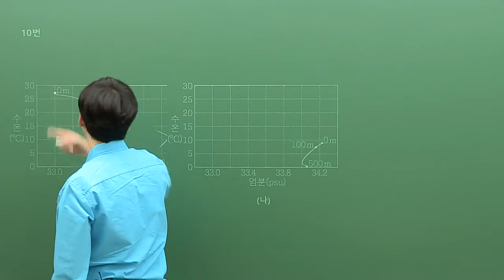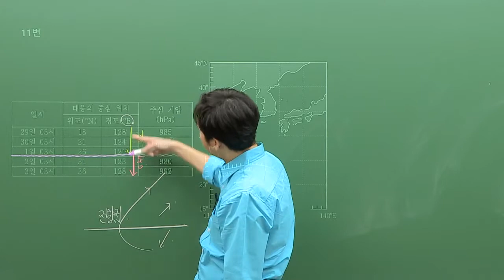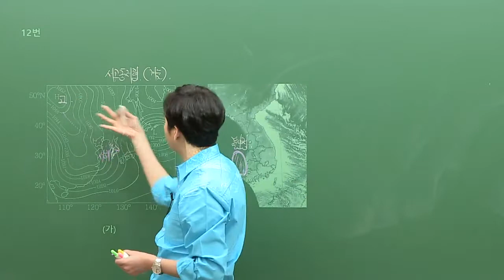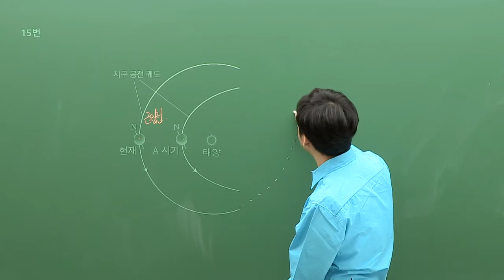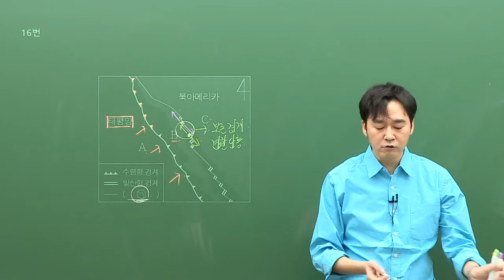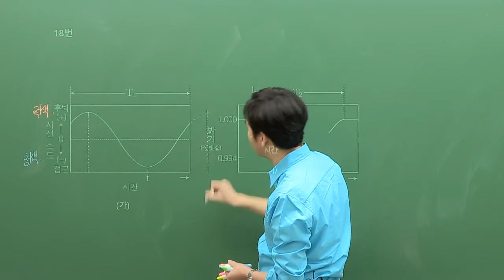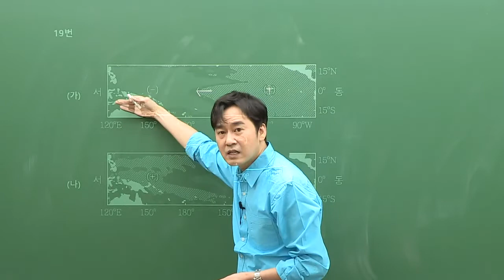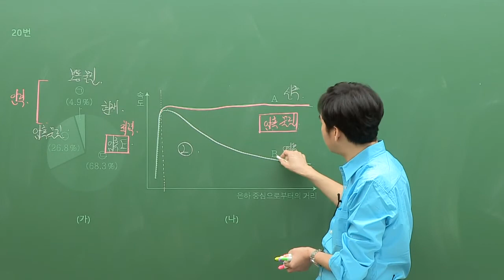[대성마이맥] 지구과학Ⅰ 이훈식 - 2021년 고3 3월 학평 지구과학Ⅰ10번~20번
이훈식 지구과학Ⅰ- 2021년 고3 3월 학평 10번~20번